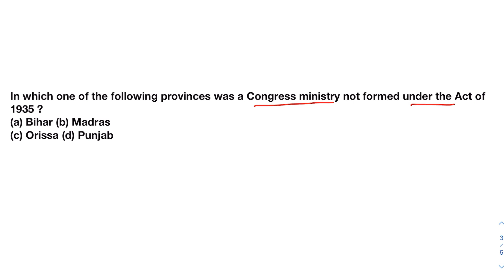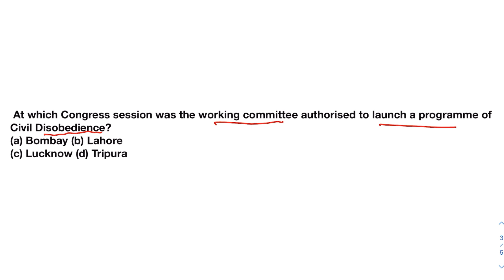Asked in IAS Prelims repeated in other exams